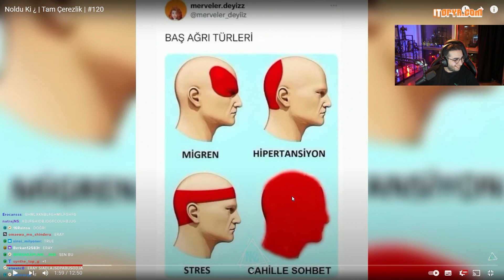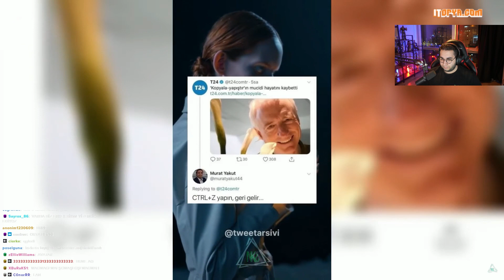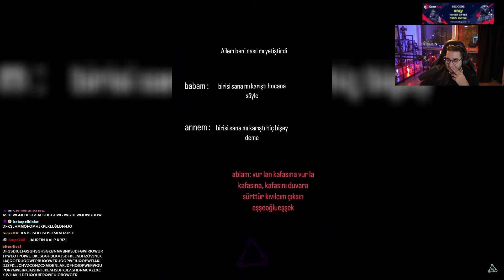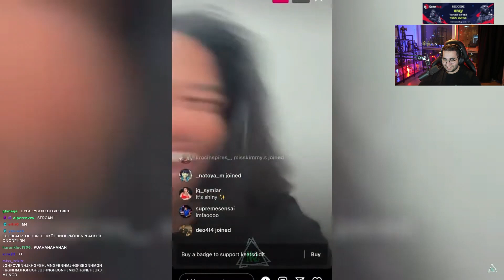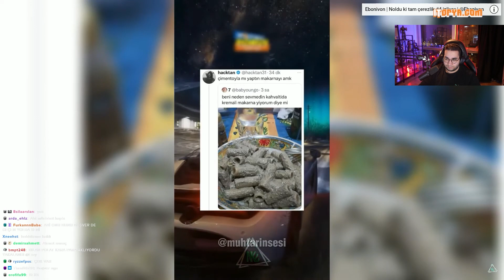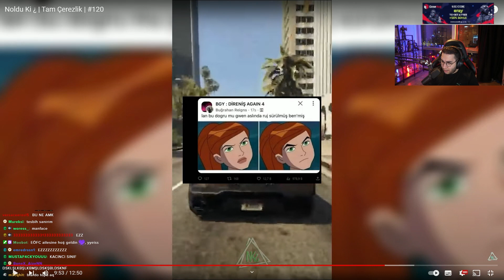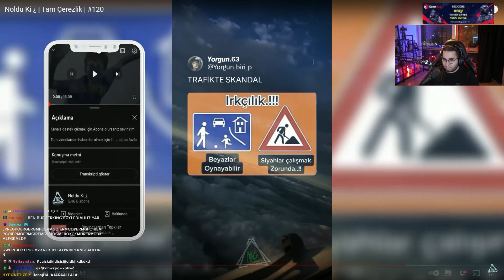Eray İzliyor Noldu Ki ¿ | Tam Çerezlik | #120